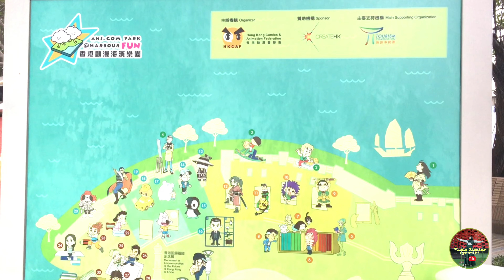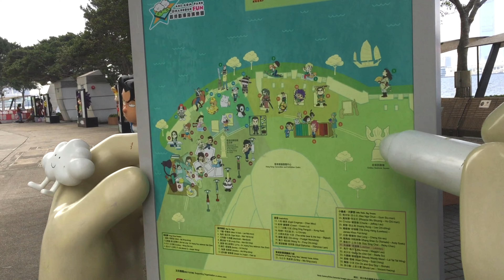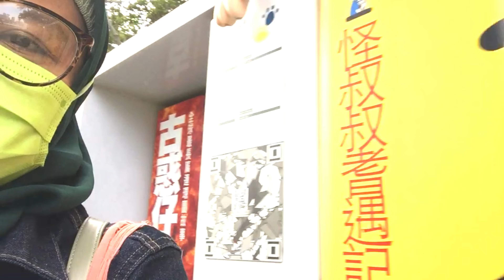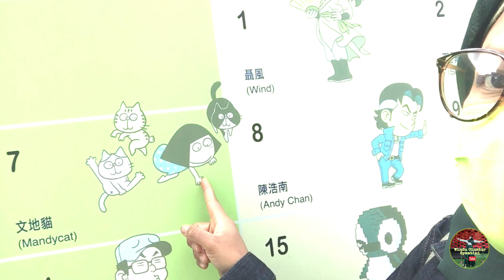ANI.COM PARK HARBOUR//MUTER-MUTER ASYIK //SPOT FOTO DENGAN SANG KARTUN (Windu Asli Wong Sragen).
Assalamualaikum...
Hallo gays..Ketemu Lagi Dengan Saya Windu Asli Wong Sragen.Pada kesempatan kali ini Windu bakal Bawa Temen - Temen semua ke salah satu tempat yang ada di Kota HONGKONG ,di WANCHAI..yaitu

ANI.COM PARK HARBOUR

di sini kita bakal bisa menemukan banyak sekali Patung -Patung you.Ba seperti apa keseruannya?YUKKKK saksikan Vidio Windu sampai Habis.

Semoga bermanfaat. Apabila ada salah kata saya mohon Ma’af.

Matur Suwun...

Wassalamu'alaikum...